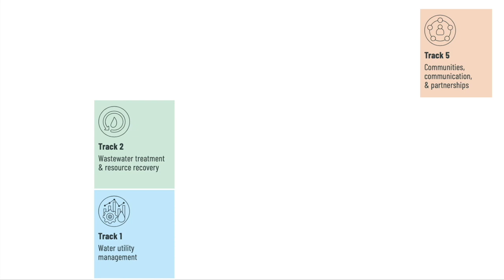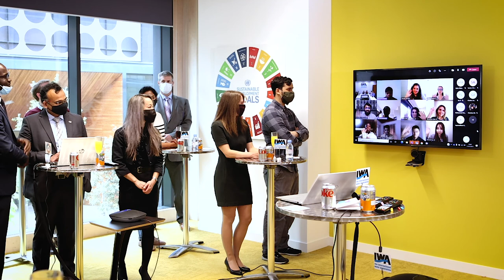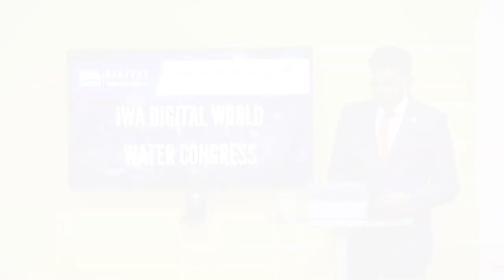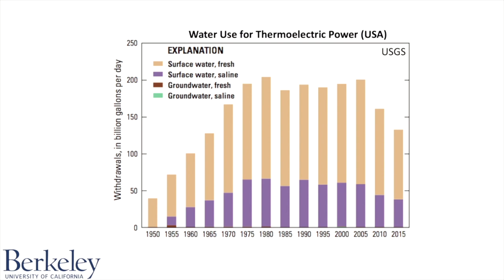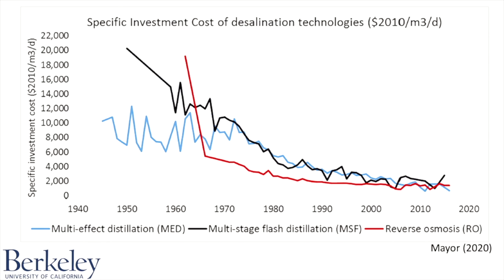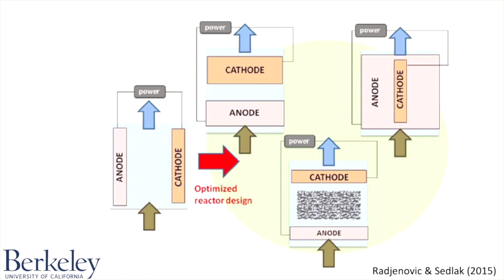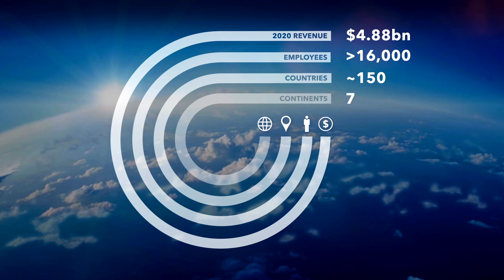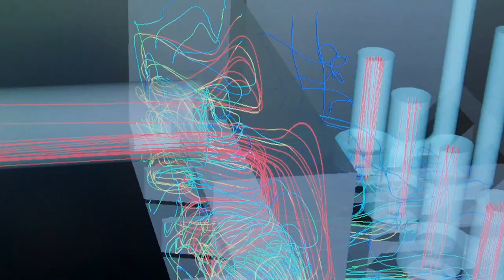Opening Ceremony - IWA Digital World Water Congress 2021